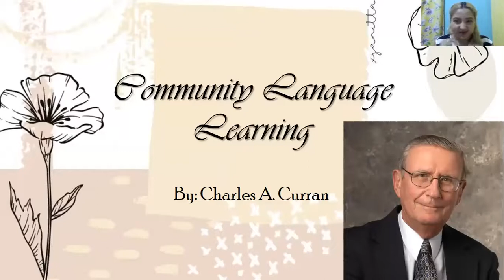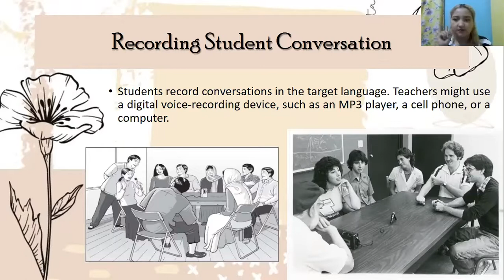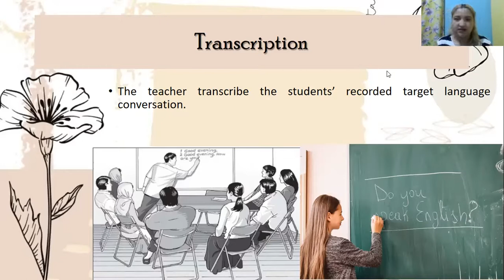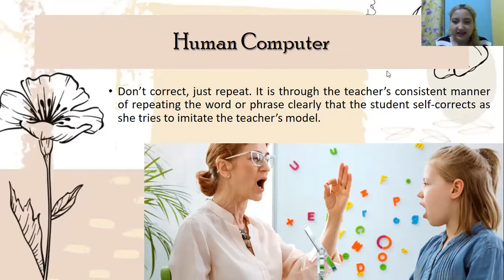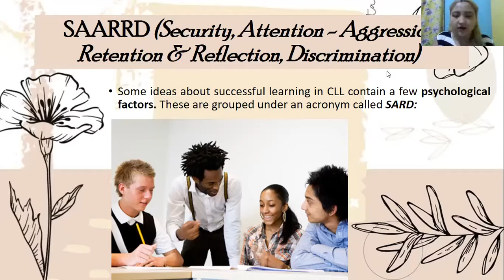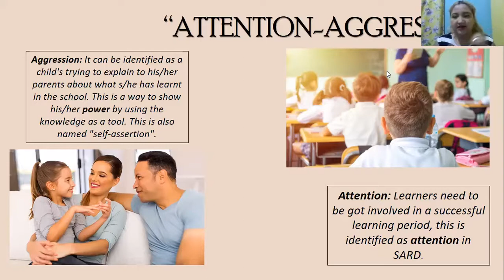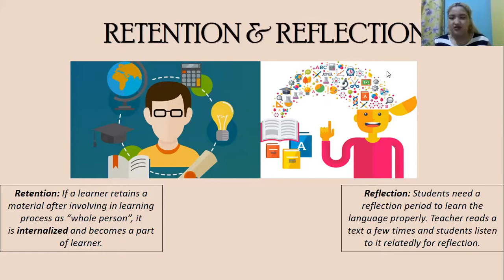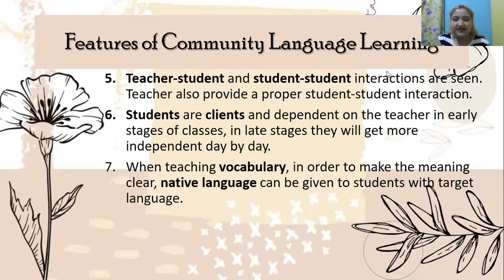Video about 'Community Language Learning Method'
Welcome to this new video about a new method in Language Teaching.